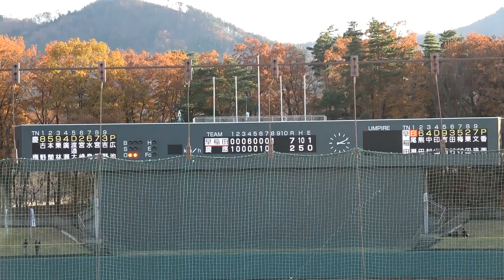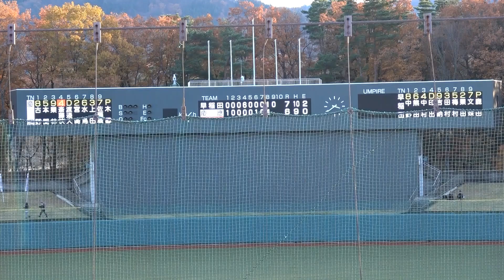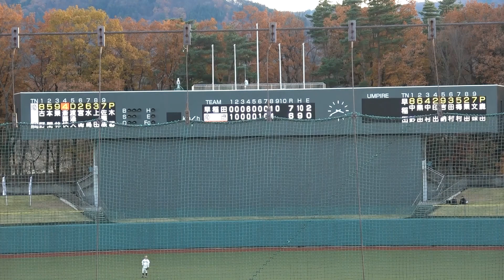【慶應猛反撃】③全（オール）早慶戦終盤（7回～９回+エール交換）試合映像フルバージョン「応援演奏声援もメチャ楽しめます」2023. 11 .26（日）福島県営あづま球場#早稲田大学#慶應義塾大学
試合序盤、中盤、終盤の３回シリーズで動画をアップします。現役早慶選手と社会人野球に属する早慶OB選手の混合チームの対戦です。序盤は静かに試合が進みましたが中盤以降に激しい打撃戦になりました。シリーズ③（今回で最終回）では7回の校歌・エールから始まり試合終了・エール交換までのの動画です。終盤に劣勢だった慶應義塾が追い上げます。※逆光のうえに金網越しで打球が見えずらいためパソコン画面をフルに拡大してお楽しみください。